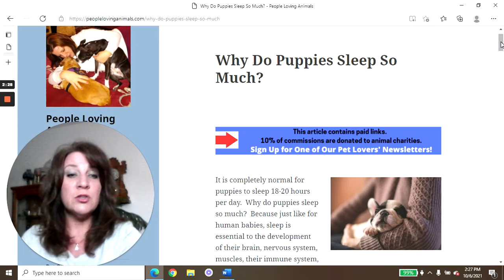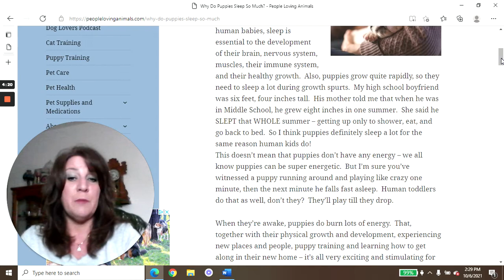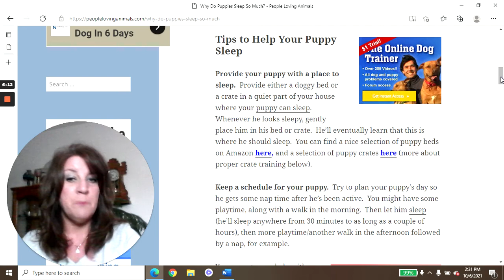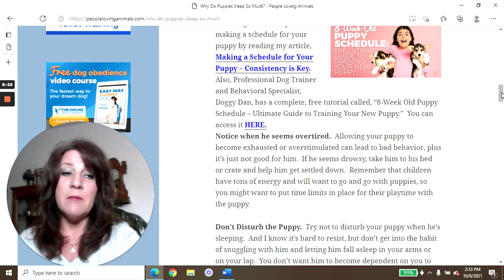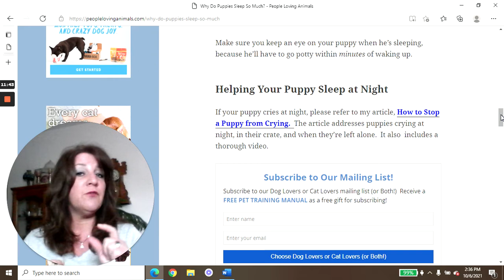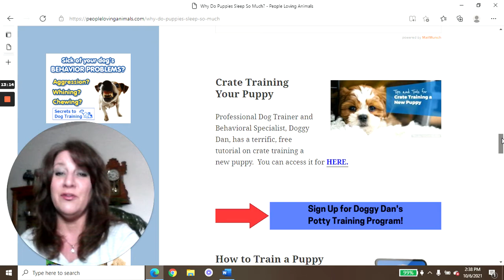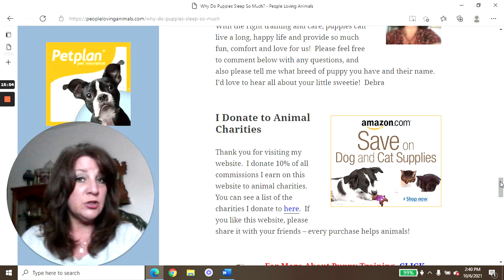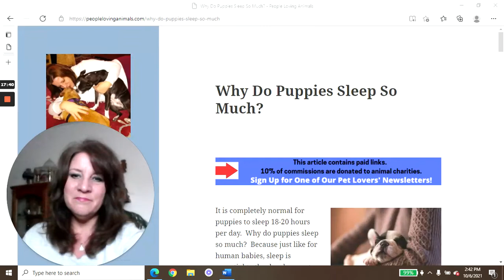Why Do Puppies Sleep So Much? | Why Do Dogs Sleep So Much | How Many Hours a Day Do Dogs Sleep?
In this video, we’ll discuss why puppies sleep so much and tips for helping your puppy sleep.  I’ll also provide information (links below) about establishing a schedule for your puppy, and crate training.  Debra